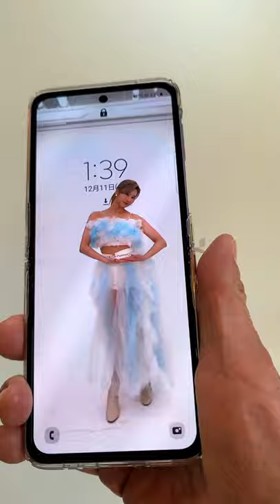Galaxy Z Flip 3 One hand flip / Twice /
Galaxy Z Flip 3 One hand flip / Flipalogy by @FlossyCarter
Twice